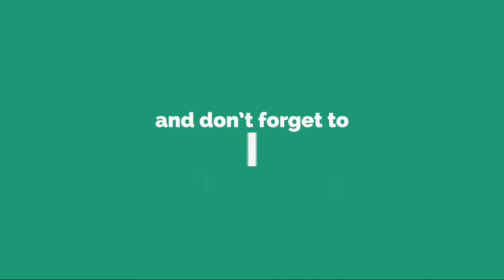Hantam Pembatas Jalan, Truk HAMPIR Terjun Bebas Dari Flyover Di Tanah Abang (HOT)